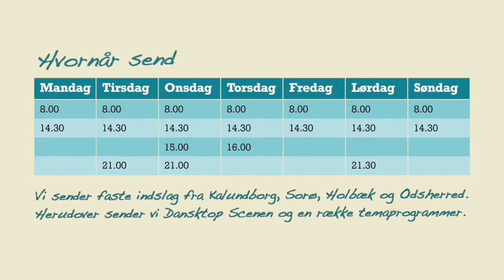1650 IPW 2017 Erin Duggen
PW 2017 Erin Duggen